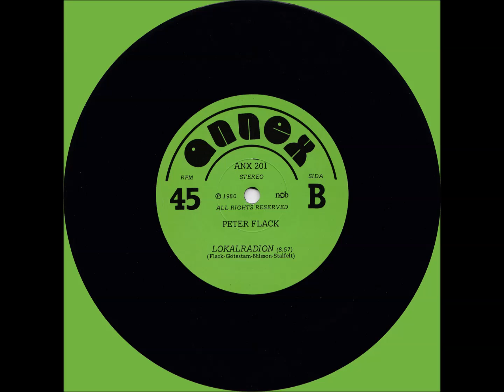Peter Flack Lokalradion